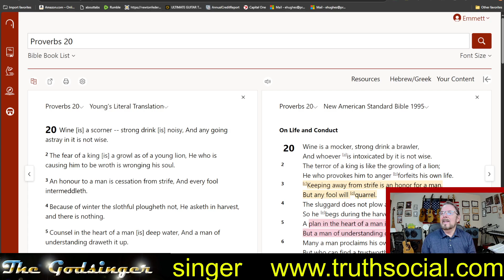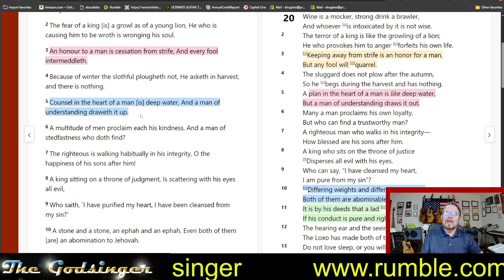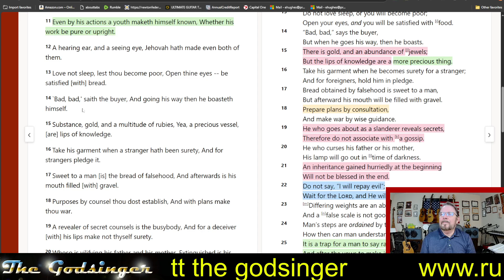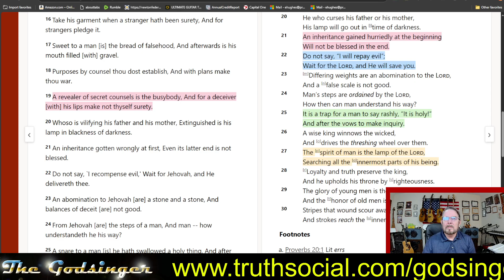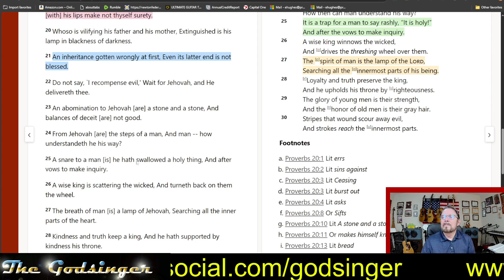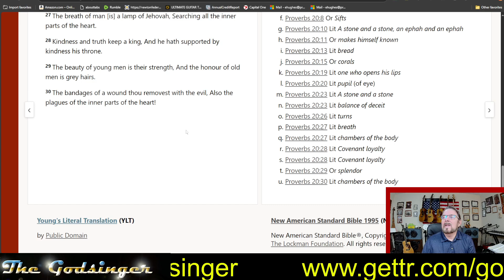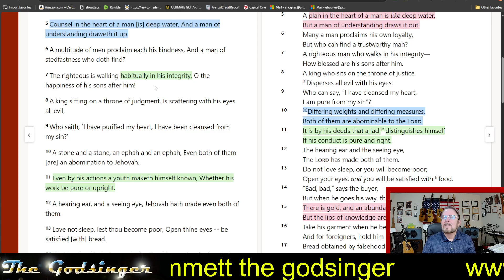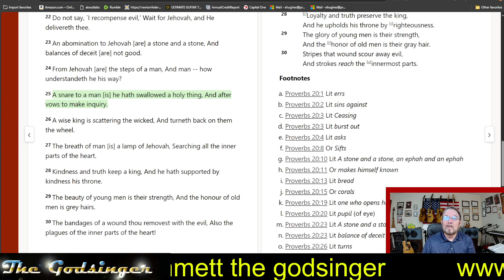Proverbs 20 for November 20. YLT Version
This is the 15th time through Proverbs.
It's been said that reading Proverbs everyday will greatly increase Knowledge and Wisdom. We'll read a chapter every day. There are 31 chapters that will correspond to the days of the month.

This month we'll be using the Young's Literal Translation (1898). This is an extremely literal translation that attempts to preserve the tense and word usage as found in the original Greek and Hebrew writings